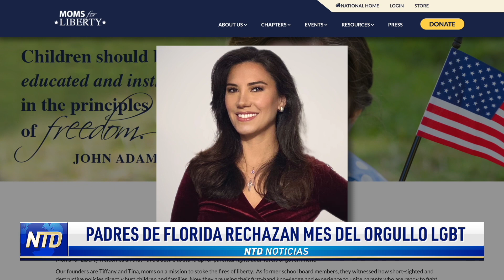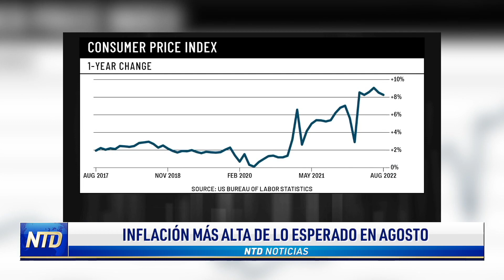FL: Padres rechazan mes LGBT; Exgral. Spalding: China utiliza a Latam. para infiltrarse en EE.UU.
Noticias de hoy 13 de septiembre de 2022 en NTD

00:00 Titulares
00:23 FL: Padres rechazan mes LGBT
02:29 Exgral. Spalding: China utiliza a Latam. para infiltrarse en EE.UU.
04:47 Inflación más alta de lo esperado en agosto